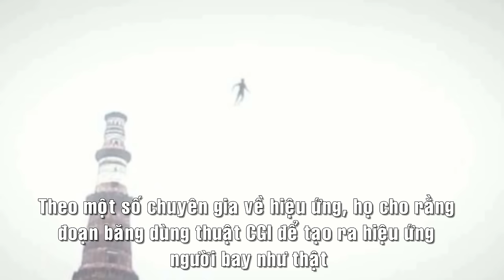Đoạn video quay được người bay bí ẩn đáng sợ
Đây là đoạn băng được quay vào năm 2014 tại Qutub Minar ở Ấn Độ.
Và tác giả của đoạn ghi hình này là Riona Kapoor.

Nhìn sơ qua thì chúng ta thấy hình ảnh trong video rất ảo nhưng vấn đề khó hiểu ở đây là rất nhiều người xung quanh la hét và tỏ ra rất hoảng sợ.

Theo một số chuyên gia về hiệu ứng, Họ cho rằng đoạn băng dùng thuật CGI để tạo ra hiệu ứng người bay như thật. Còn bạn nghĩ sao, mời bạn xem qua đoạn băng này nhé!!!

✍ 5 Dự đoán đáng sợ năm 2017 của nhà tiên tri Nostradamus.
✍ Khó Tin Với 6 Clip Bí Ẩn Có Thật Đang Tồn Tại Trên Trái Đất!